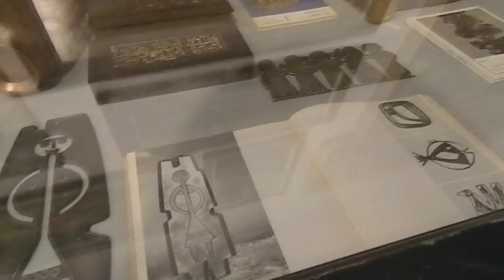Forma Hungarica: Post War Hungarian Ceramics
Forma Hungarica: Post-War Hungarian Ceramics is the first major exhibition in the UK to showcase Dr Graham Cooley’s phenomenal collection of Hungarian ceramics and paintings which have – until now – remained largely undiscovered.

The exhibition, which was on display 2 May – 20 June 2015 at the King’s Lynn Arts Centre, featured over 400 ceramics, from the largest private collection of post-war Hungarian ceramics, and 100 Hungarian paintings owned by Dr Graham Cooley, a well-known collector of 20th century design. Along with the accompanying book of the same name, it aims to shine a spotlight on the hidden treasures of post-war Hungarian ceramics and to tell the long-forgotten stories of their artists and designers.

It is also the first time the work of two of the most prominent figures of the era, Géza Gorka (the great establishment figure) and Lívia Gorka (his rebellious daughter) has been displayed in a special exhibition in the UK.

A strong cultural policy emerged during the Communist era that mixed traditional folk pottery and modern ‘socialist’ art, which developed into a unique and progressive Hungarian style. The state promoted the Hungarian ceramics industry with ceramic factories where young graduates could train and state-funded exchange programs, study trips, exhibitions, fairs and symposiums.

In the state-driven ‘home improvement’ campaigns after 1956, modern Hungarian ceramics became fashionable and trendy. Independent studios and workshops emerged and produced some of the most original ceramics of the 20th century. Post-war international successes at major international events further consolidated Hungary’s role as the leader in progressive ceramics.
However, much of this work was developed in isolation from the West, and most of these great practitioners have never been written about or exhibited outside of Hungary.

The exhibition and accompanying book aim to bridge this gap in the cultural history of 20th century Europe.  In the book, Dr Cooley and Peter Langh – a design expert from the 567 Gallery in Budapest and in his own words a ‘cultural memory rescuer’ – explain why we should all be fascinated by the curious and beautiful work of Hungarian ceramicists, and why Hungarian artists excelled at this craft skill, like no other nation, during the Communist period. It is the first publication on the subject written in English.

Dr Graham Cooley said: “Little has been researched, exhibited or published about post-war Hungarian ceramics until now.  My passion for these beautiful objects has grown over time as my knowledge and understanding about them has deepened. I am delighted to be sharing my collection in what I hope is a fitting homage to the ceramicists of the era, giving them the platform and attention they deserve.”